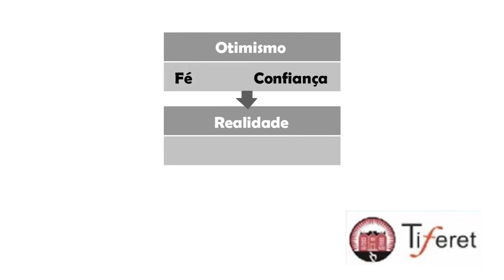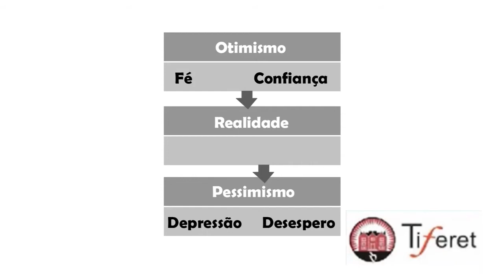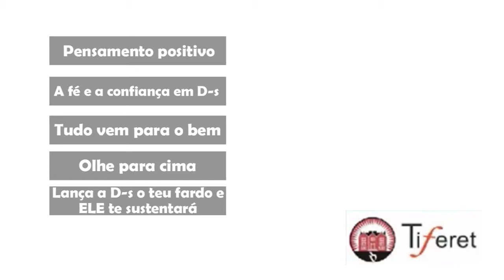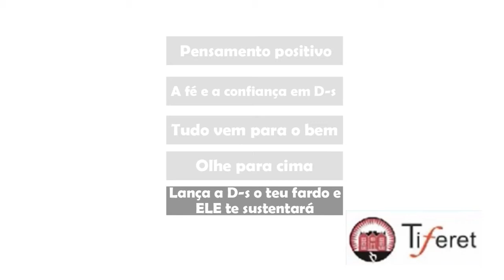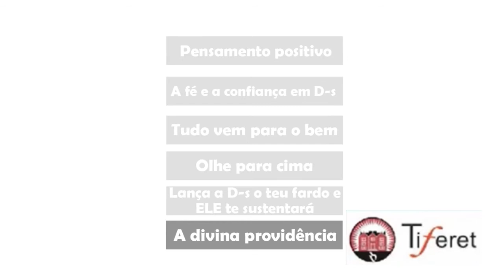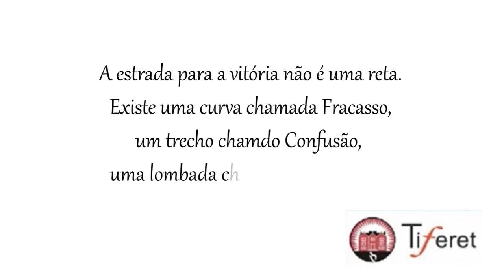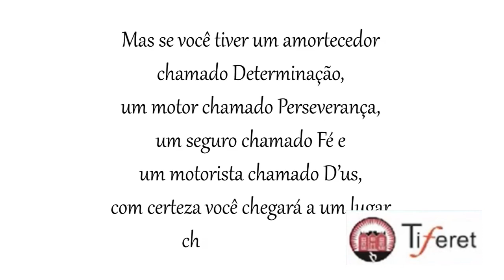A CABALÁ APLICADA NA VIDA REAL ' = MILAGRES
Rabino Shamai Ende, Tiferet Lubavitch 770
'' Aula - Reedição versão 2021."